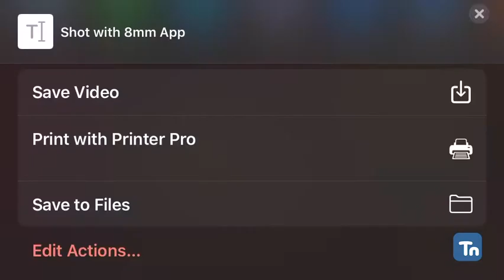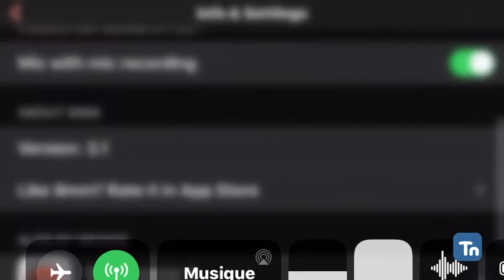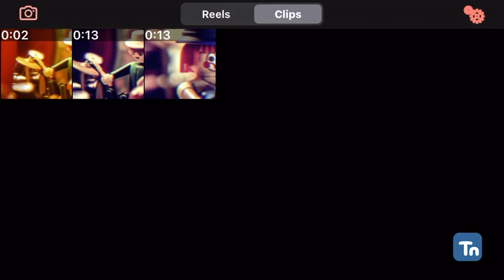8mm - Logiciel de captation vidéo VFX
Ce podcast vous initie au logiciel 8MM qui permet de fie des captation vidéo avec des effet d'époque et d'usure de films de type 8 mm.